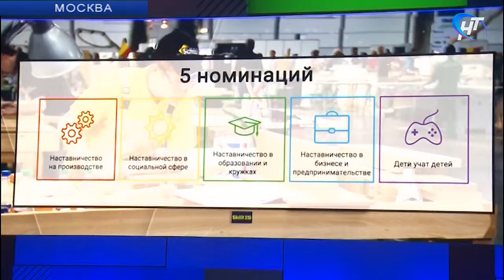В Москве подвели итоги первого всероссийского конкурса «Наставник»